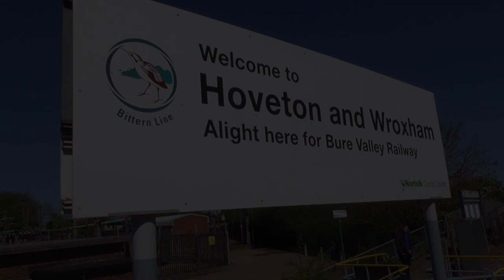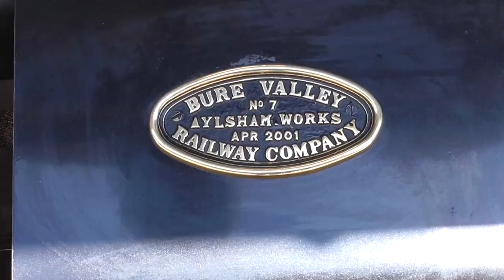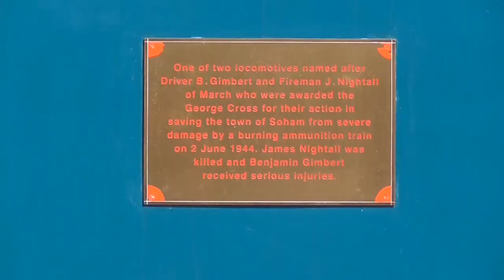Railriders Series 3 - Official Trailer #1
Here it is !! the moment you have all been waiting for !!! the first official trailer for the upcoming Railriders Series 3. Introducing new cast members such as YouTube Stars Joe Whyment (Binkz) and John Barnes (Ess60007) Railriders Series 3 takes you on an action packed and adventurous journey around the British isles highlighting some of the many award winning railway lines in the Country.

Take a step back in time on Railways such as the North Yorkshire Moors Railway, East Lancashire Railway, Spa Valley Railway and many more as we clatter along the tracks on board one of the many heritage Steam and Diesel locomotives or take pride of our modern era on board Electric or Diesel Multiple Units on busy mainline routes such as the Midland Mainline, Great Northern Line and Southern Railway, whatever may be of interest in Railway History it is all here !!!.

Series is expected to go live Mid 2020!!!